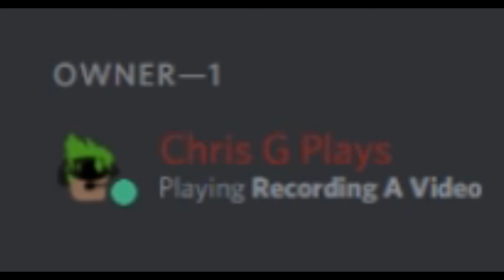When you haven't been on discord in a year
NOTIFICATIONS